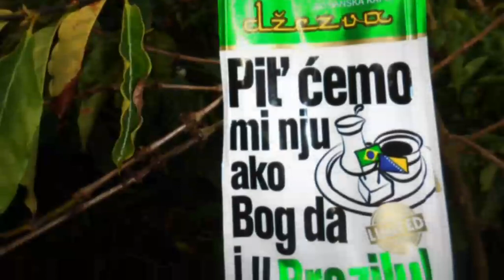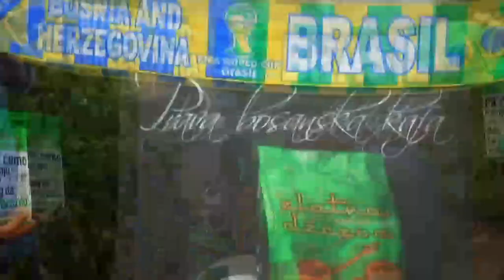Predstavnici "Vispaka" na plantaži kafe Espirito Santo u Brazilu